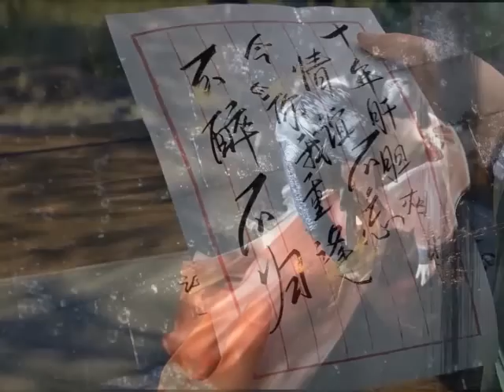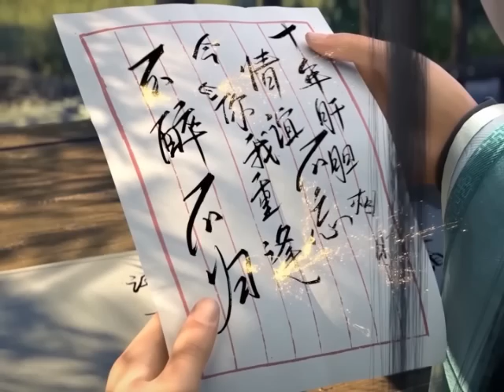มหายุทธทลายสวรรค์ ตอนที่3151-3152